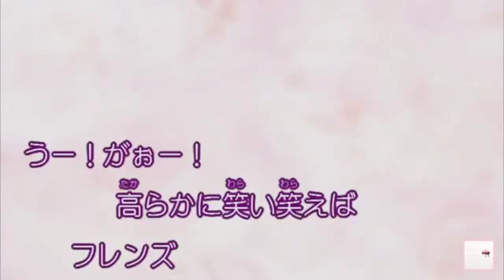ようこそジャパリパークへ！！歌ってみた！！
けものブレンズって人気になったね！！実はケロロ軍曹と作者が同じなんだよ！！